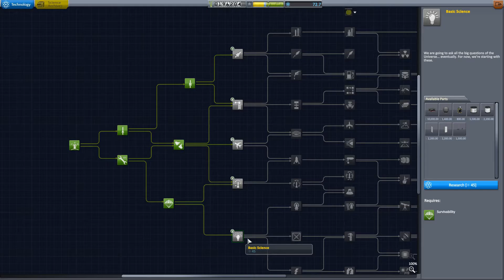Let's Play: Kerbal Space Program #6 - Noch keinen Flight reverted [Walkthrough |Deutsch]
Let's Play: Kerbal Space Program (KSP 1.2) Karriere Modus in der Version 1.2
Noch keinen Flight reverted!

Genre: Raumfahrt Sandbox
Hersteller / Publisher: Squad